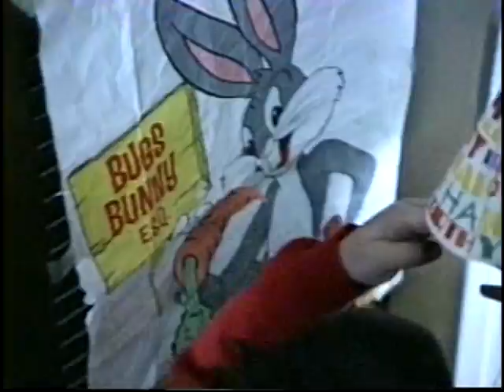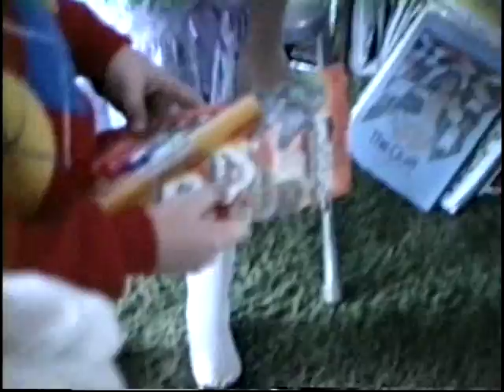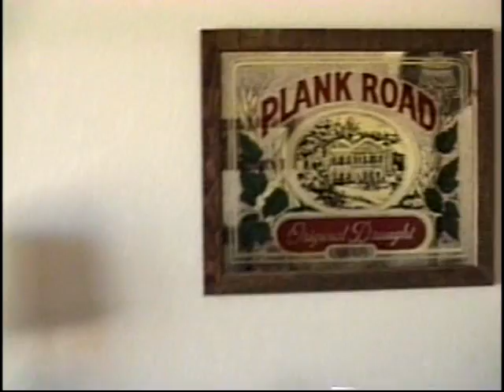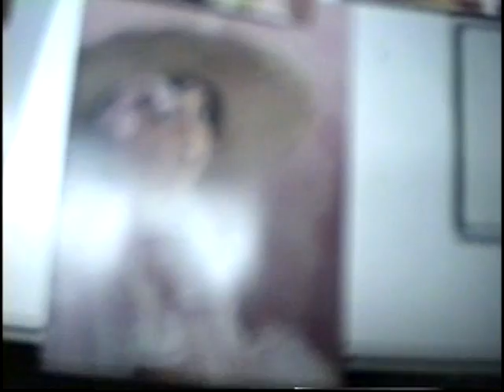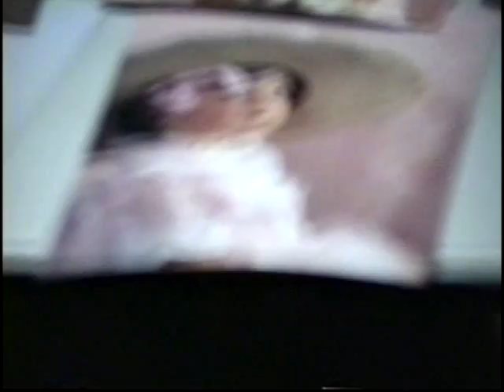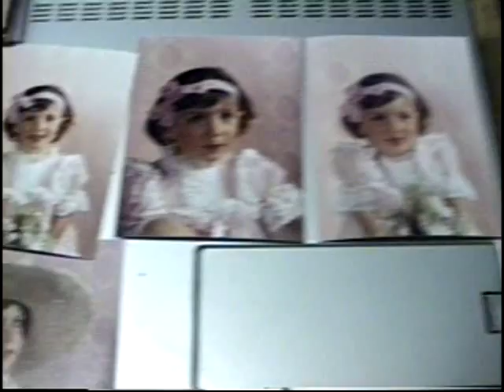Whistler's, Daycare party, Amanda in her high chair, Dave taking videos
At the Whistler's 4-16-88
5-5-88 Daycare party
Amanda sleep-eating on her high-chair
Dave taking videos